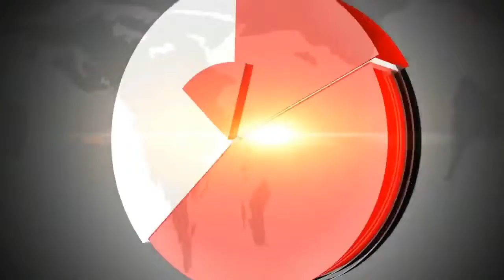स्वाभिमानी शेतकरी संघटनेच्यावतीने उद्या शेतकरी अन्नदाता योध्दा सन्मानाचे आयोजन - NEWS 100 MARATHI